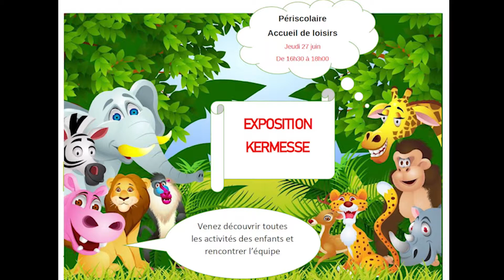Peridumercredi Surprise 19 juin 2019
La peridumercredi commence à préparer les surprises pour la kermesse et l'exposition.